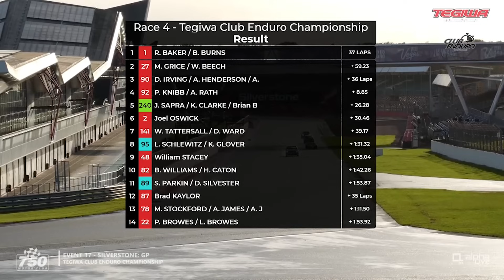COULD A RACE DAY GET ANY WORSE?!? 😭 Club Enduro Silverstone GP 🏁🏁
Here it is! The final race, end of a dramatic season and the drama didn't have a day off for the Club Enduro race at Silverstone GP!! 🏁

After fixing the TT's issue from the last Club Enduro and preserving it during the Birkett Relay, it was time to get it back out on track...but 6 laps in, things didn't go to plan 😩 and with wet conditions, slides were plentiful, leading to a decision that could cost Scott's championship! 😱

Camera Gear:
Sony A7iii
Tamron 17-28 f2.8 (Vlog Lens)
DJI Mavic Mini Pro Drone